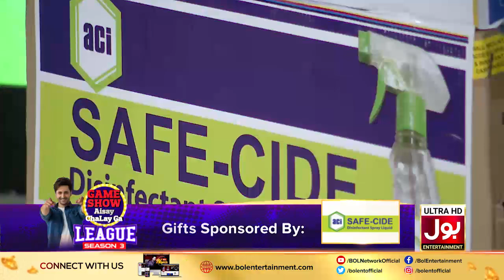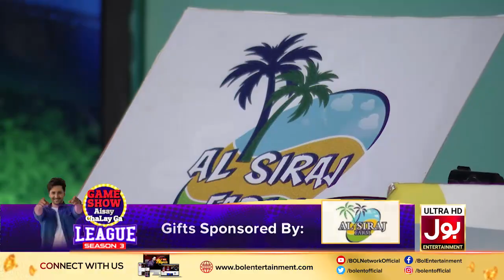Game Show Aisay Chalay Ga League Season 3 | 16th August 2020 | Full Show